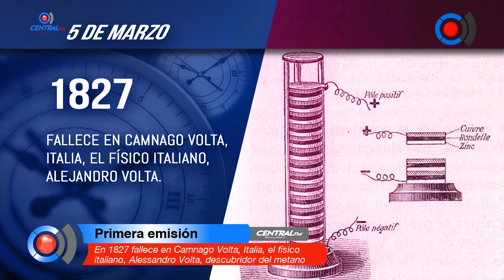1827 fallece en Camnago Volta, Italia, el físico italiano, Alessandro Volta, descubridor del metano